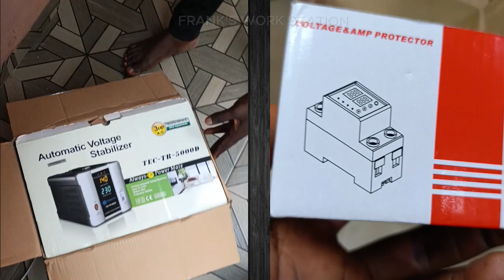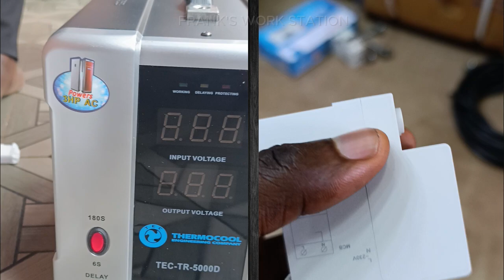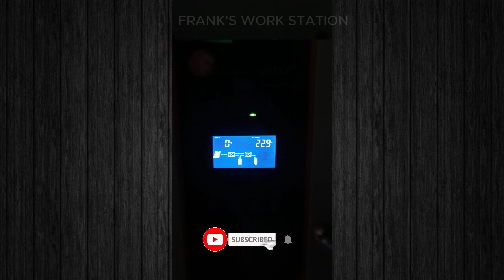Voltage Protector vs Stabilizer: Which One Should You Choose?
Are you confused about whether to get a voltage protector or a stabilizer for your home or office electronics?

In this video, we break down the key differences between these two essential devices. Learn how each one works, their benefits, and which one is best suited for protecting your valuable appliances from voltage fluctuations. Whether you're looking to safeguard your TV, computer, or air conditioner, we've got you covered!